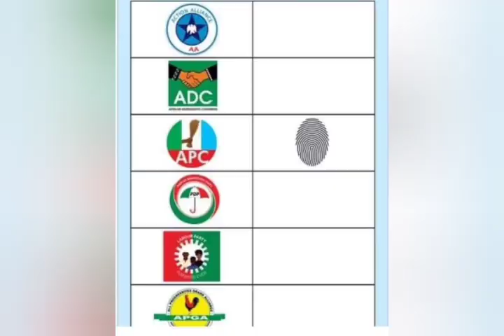people in Shitta appreciate Rt Honorable Femi Gbajabiamila for Renovation of the Houses in Shitta